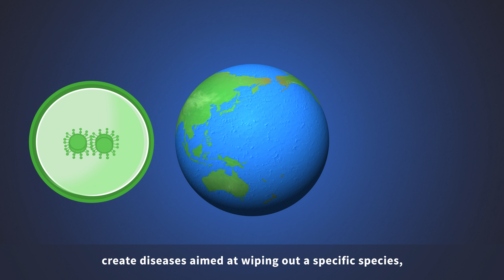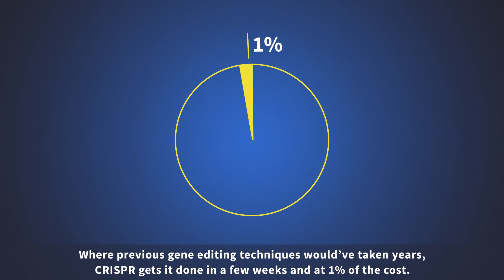What Is Gene Editing?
Gene editing has the potential to cure disease, end world hunger and provide unlimited clean energy. In recent years technology has advanced further to make it a more affordable and efficient process but what does it mean for modern science?